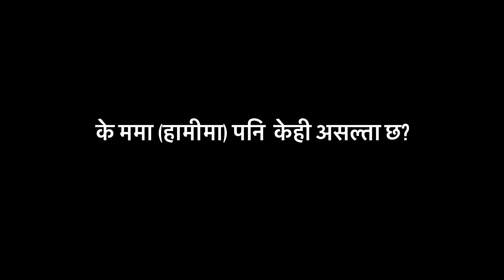आफ्नो क्रुस आफै बोकेर हिड्नु || येशू असल मित्र हुन।- जीवन यात्रा र दर्शन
जीवन यात्रा र दर्शन-

मानिसको जीवन यात्रामा भोग्ने, देखिने क्यामाफ्लसहरूले उसलाई बाँच्न सिकाउँछ। तर येशूमात्रै सत्य र असल साथी हुनु हुन्छ।

मानिसलाई सत्यमा हिड्न डर लाग्छ, किनकी त्यो असजिलो कुरा हो। त्यसैले येशूले आफ्नो क्रुस बोकेर हिड्न सिकाउँनु भएको छ।